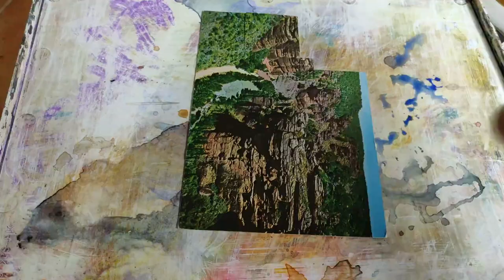Curso de Acuarela eTrazo|Clase 12 : ACUARELA SIN USAR PINCEL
CURSO DE ACUARELA
 TOLEDO
REALIZADA CON UNA TARJETA POSTAL